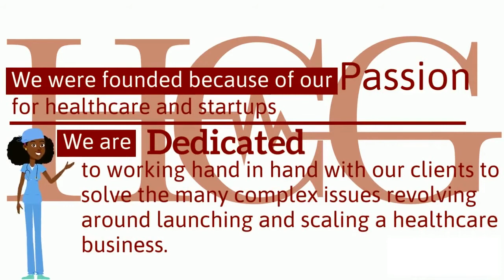Healthcare Consulting Group at Berkeley